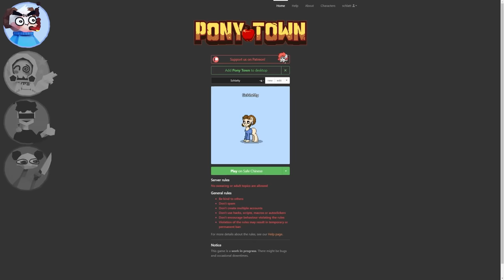SLEEP DEPRIVED CLOPPING